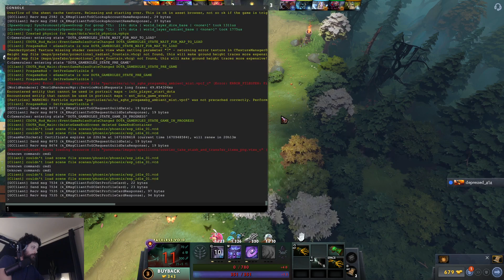Gorgc mad at his pos 5 for not hitting enemy hero KEK